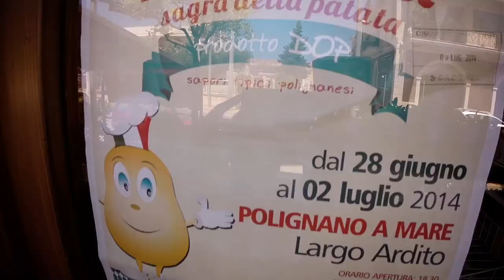QUIKICISTA | MISSIONE POSSIBILE: FARSI PAGARE UN CAFFE' DA PIO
Oggi il QUIKICISTA incontra un gran maestro del risparmio: Pio D'Antini. Tutti abbiamo almeno un amico con le braccine corte ma non tutti sanno farne un arte. Preziosi consigli per chi non vuol pagare il conto:
a) continuare a manovrare il telefono come foste a una finalissima alla playstation
b) continuare a stare al telefono mentre c'è chi, per non disturbare, paga il conto
c) mettersi a cantare, dirottando chi aspetta il momento dello scrocco verso altre destinazioni con la speranza che demorda